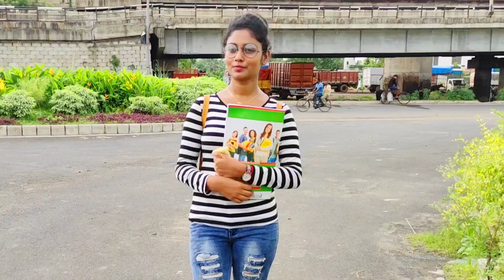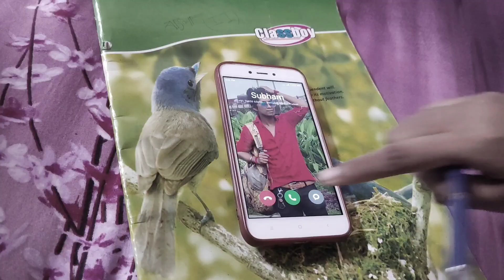Meri Aashiqui | Ye Dua Hai Meri Rab Se | Jubin Nautiyal | Sad Love Story | Love is money By subham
Hiii Friends
I am a SUBHAM GUPTA ...I am a CHOREOGRAPHER,ACTOR,DIRECTOR..

Work in Tollywood movie (Bangla,Bhojpuri,Marathi)

Every story I create,creates me. I write to create Love Story,vines video,short films, Inspirational story & Video songs.
I Trying to make people happy & Inspired